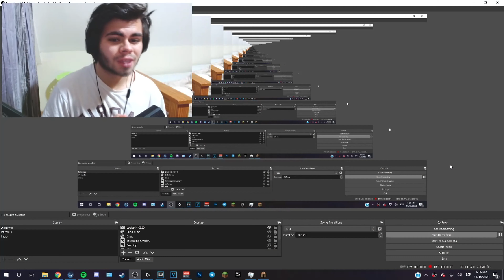ENGAÑO a MIS AMIGOS de QUE ABUSE el RANGO STAFF| Minecraft HCF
👍 Entra y se parte de mi DISCORD!

⚔️Server IP  🡆 astralmc.cc

IGN: Testiqle

Specs:
⚙️ i5-9400F @2.90GHz
📼 NVIDIA GeForce GTX 1660 Ti
💻 8GB RAM
💻Ancor Communications inc vg248 144hz